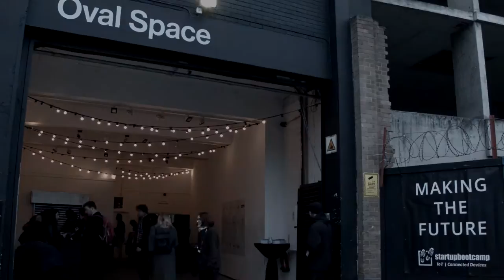Demo Day - Startupbootcamp IoT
On 25th January Startupbootcamp hosted their first IoT Demo Day in London with nine startups, all of whom are developing an ‘internet of things’ enabled device, pitching their companies to a room of over 300 investors, partners and mentors. Having been originally selected from 425 applications, the nine companies showcased work from across a broad range of IoT applications, from the Industrial IoT through to the smart city and EdTech.